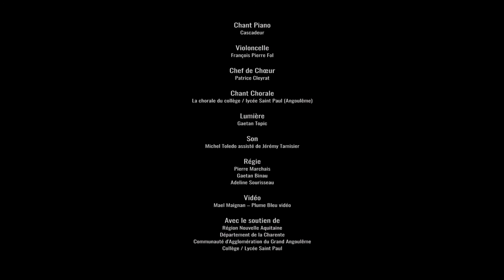Meaning version chorale 2021, Cacadeur et le choeur collège / lycée Saint Paul Angoulême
10 ans après le désormais célèbre "Meaning choral version" entendu entre autres dans la série "Lupin". Voici un nouvel arrangement de cette magnifique chanson. Une nouvelle collaboration avec cet immense artiste qu'est Cascadeur.
Piano / voix: Cascadeur
Direction: Patrice Cleyrat
Violoncelle: François-Pierre Fol
Merci à l'extraordinaire équipe de La nef Angoulême: Michel Toledo au son, Top à la lumière, Adeline Sourisseau à la communication, Baptiste Desvilles programmateur, Laetitia Perrot directrice de La nef.